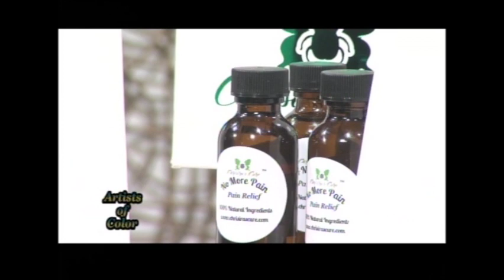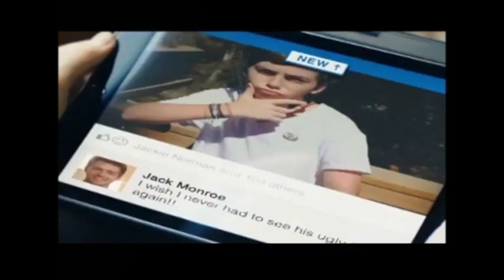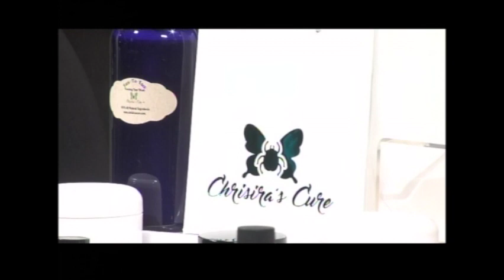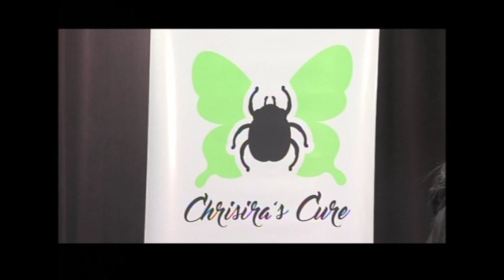Artists of Color: 11/17/2017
Artists of Color: 11.17.17- Host: D. Elaine Hall-Corbin: Guests: Pamela Coakley-Harold, Founder and creator of Chrisira's Cure discuss how Chrisira's Cure came to be. Also where the name Chrisira's Cure came from.

No Part of this production is allowed to be copied or re-produced under any circumstances without written permission from the producer Elaine Hall-Corbin.